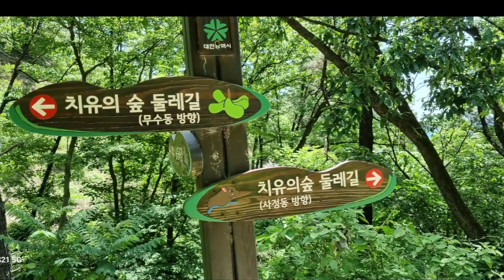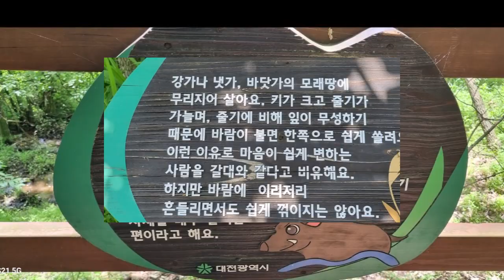71 무수동 치유의 숲 5 18